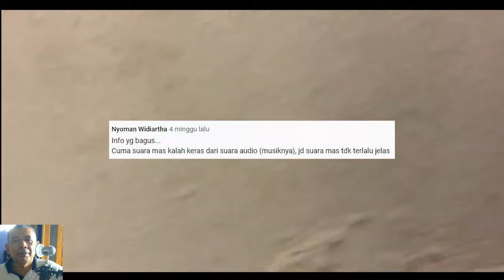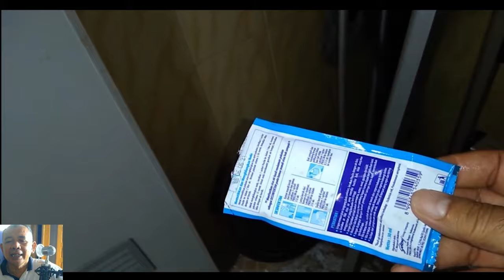CARA MEMPERBAIKI TEMBOK LEMBAB DAN BERJAMUR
Saya akan memberikan tips ampuh Cara memperbaiki tembok lembab dan berjamur dengan mudah tips ini sangat ampuh mengatasi tembok/dinding yang berjamur dan lembab bahan yang diperlukan pun sangat mudah yaitu dengan menggunakan bayclin pemutih pakaian dan no drop.ini adalah solusi mengatasi lembab dan berjamur dan ini sudah sangat efektik membunuh jamur dan lembab, kenapa? karna video saya sebelumnya banyak yang berhasil dengan menggunakan cara ini video ini juga saya membahas kondisi setelah beberapa bulan pemakaian sehingga penonton tidak bakalan ragu memakai cara ini yang ingin tau caranya tonton saja videonya sampai habis.

video sebelumnya saya buat 11 oktober 2020 dengan judul cara memperbaiki tembok lembab dan berjamur.